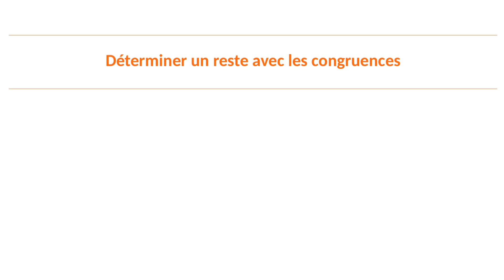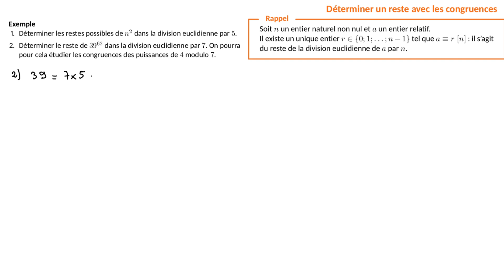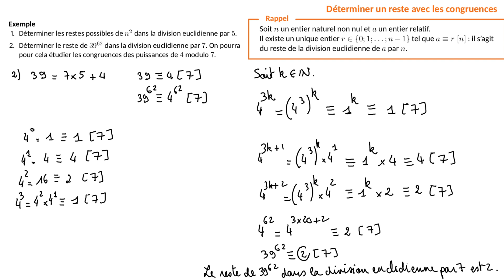Comment déterminer un reste avec les congruences ?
Dans cette vidéo, tu vas apprendre à déterminer le reste dans la division euclidienne d'un entier grâce aux congruences. Nous verrons deux exemples : tout d'abord nous verrons comment trouver tous les restes possibles de n² dans la division par 5 puis nous verrons comment trouver le reste de 39^62 dans la division euclidienne par 7.

Cette vidéo fait partie d'une playlist de tout ce qu'il faut savoir faire en mathématiques dans l'option Mathématiques expertes au lycée :